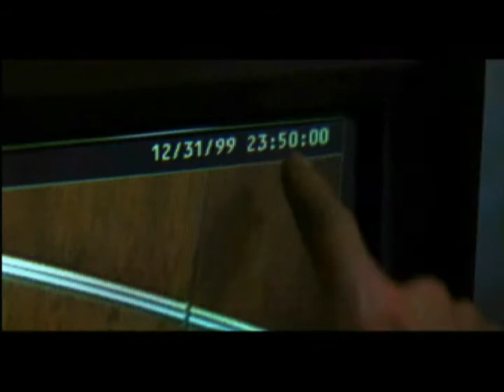Trapped part 4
Here is the next part of Trapped starring Gerard Butler and Catherine Zeta Jones. Clips are courtesy of "Dear Frankie", "Entrapment", and "Tombraider 2". Songs are "The Good Life" by Bobby Darin and "Jump, Jive, An' Wail" by Louis Prima.